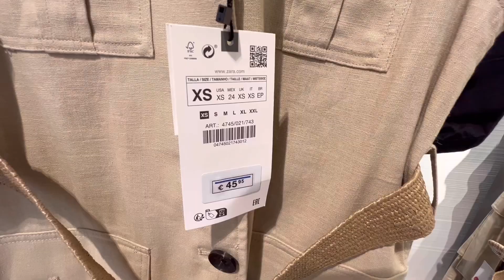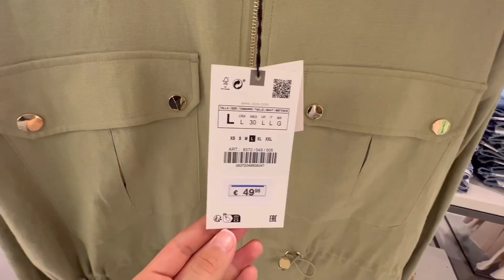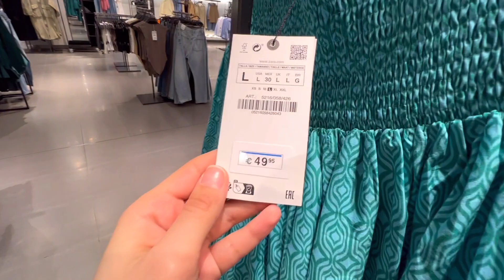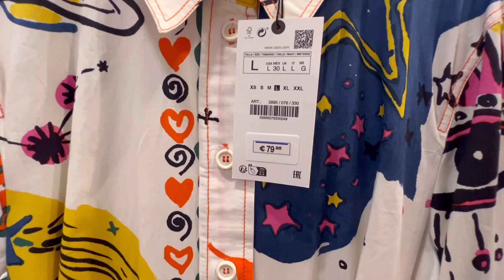Zara women’s new clothing April 2023 (Zara nouvelle collection femme 04/2023)Zara mağaza turu Fransa